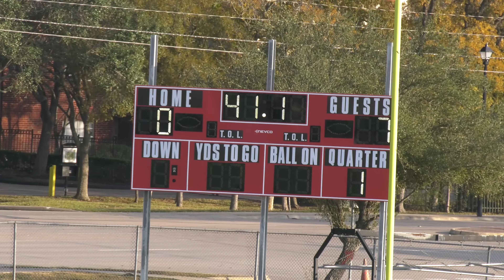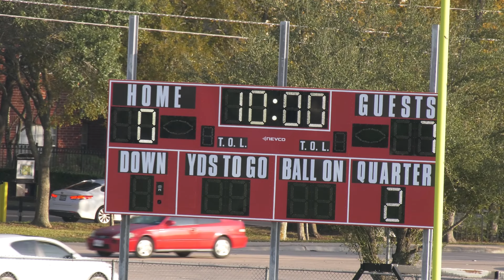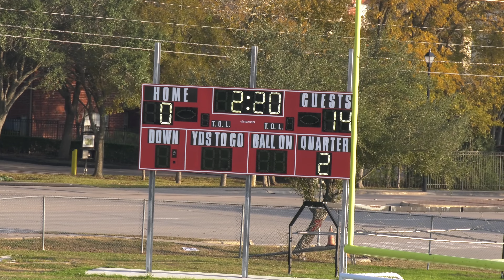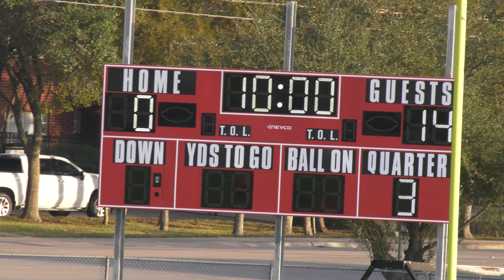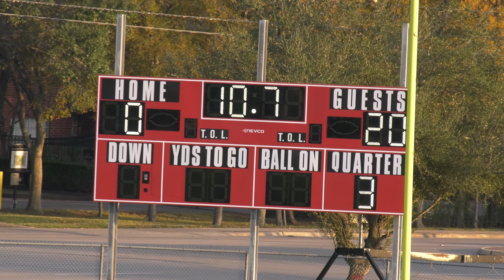SEC Cardnials 27 vs NH Cougars 0